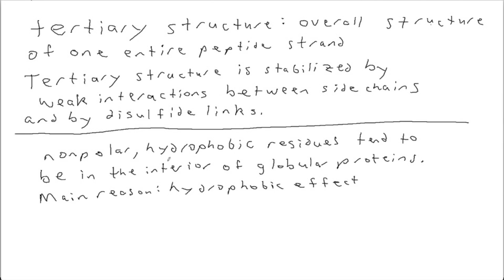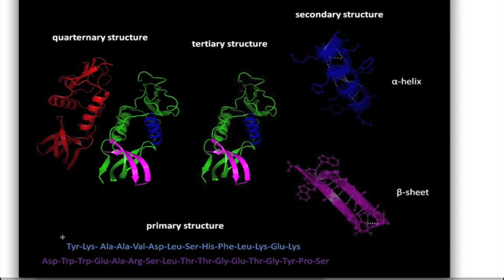Biochemistry: Protein structure (5)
Biochemistry: Protein structure. Drawing protein chains. Peptide bonds. How to determine the net charge of a peptide chain at different pH’s. Primary structure. Weak interactions; electrostatic interactions, hydrogen bonds, Van der Waals interactions. Hydrophobic effect. Disulfide bonds. Secondary structure; the alpha helix, beta-pleated sheets. Alpha-keratin. Collagen. Tertiary structure. Quaternary structure

VIDEO (1)
Drawing protein chains. Peptide bonds
How to determine the net charge of a peptide chain at different pH’s
Characteristics of peptide bonds

VIDEO (2)
Homework
φ and ψ
Primary structure
Secondary structure. The alpha helix
Weak interactions. Electrostatic interactions
Hydrogen bonds

VIDEO (3)
Homework
Functions of proteins
Van der Waals interactions
Hydrophobic effect
The alpha helix, continued
Alpha-keratin
Collagen

VIDEO (4)
Homework
Disulfide bonds
Disulfide bonds in alpha-keratin
Homework, continued. More about collagen
Beta-pleated sheets

VIDEO (5)
0:00 Homework
22:10 Tertiary structure
42:50 Quaternary structure

VIDEO (6)
Homework